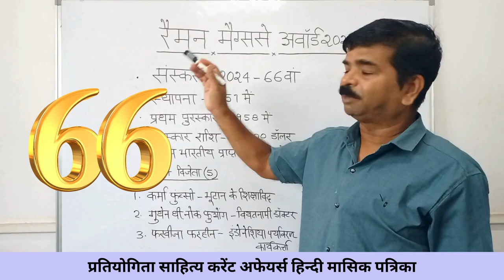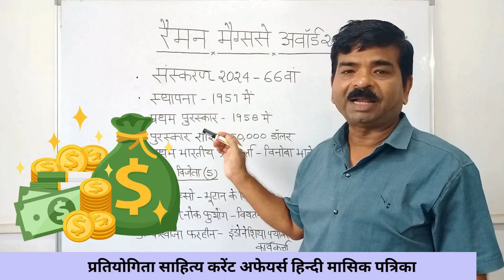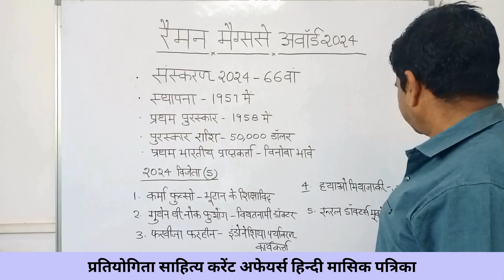रैमन मैग्ससे अवार्ड 2024 | Ramon Magsaysay Award | asian nobel prize | Current affairs 2024 in hindi